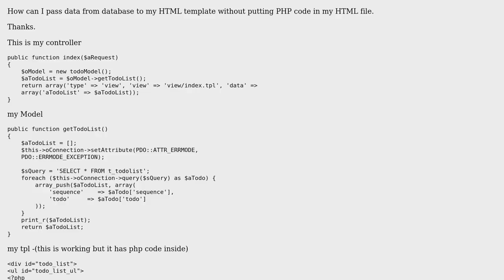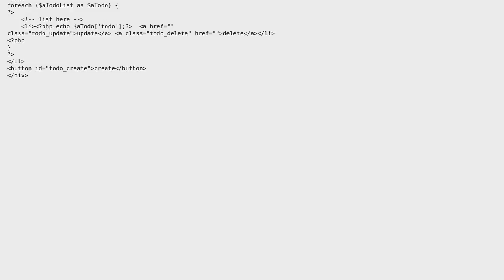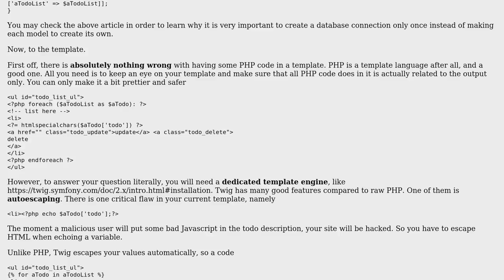Code Review: Passing data to HTML template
With thanks & praise to God, and with thanks to the many people who have made this project possible! | Content (except music & images) licensed under CC BY-SA | Music | Images & others | With thanks to user Your Common Sense user jaybee satulan and the Stack Exchange Network Trademarks are property of their respective owners. You are responsible for your own actions.